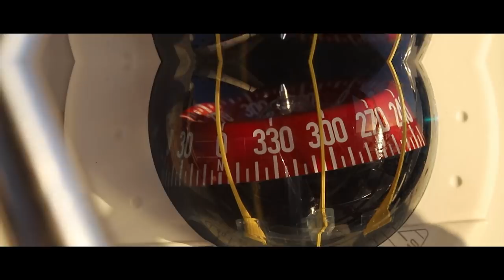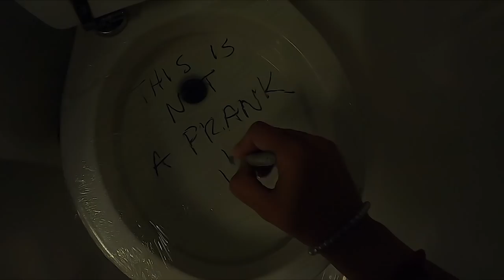WE're Hauling Out & Jumping Ship to Hawaii | Episode 112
We have finally found a yard that is big enough to haul out our boat for the summer months and we are packed and ready to set sail to Hawaii on a multimillion dollar schooner.

On this episode, we prepare the boat to sit on the hard dirty for the next 5 months and get ready to leave our home. Evolias is not just a boat, but she is our traveling home and we love her dearly, making it very hard to part ways.

But adventure awaits and new challenges, lessons and experience await on Sailing Schooner WOLFHOUND, bound for Hawaii.

Want a WE|Sail Hat??? Check out the WE|Sail $WAG $TORE

CONSIDER BECOMING ONE OF OUR PATREONS
REMEMBER...you are not supporting our lifestyle but more or less enjoying a really good show. So pop the popcorn, dim the lights, and sit back enjoy the show! Since you can't go to the movies at the moment, this should be the next best thing:)